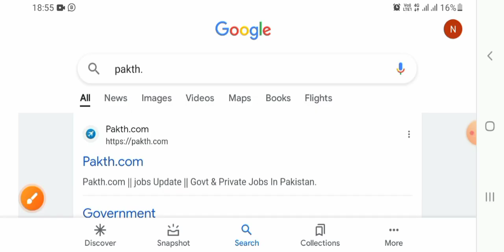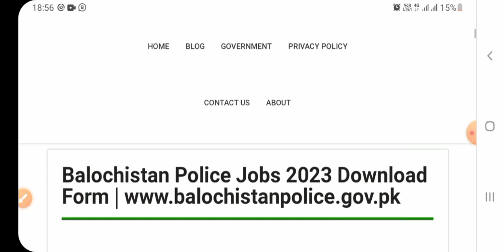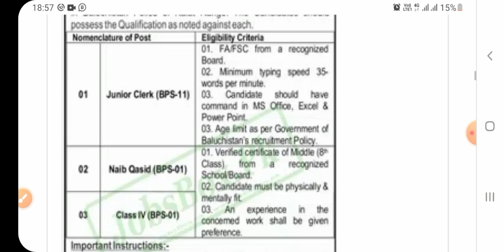police new vacancy || police new jobs || government jobs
police new vacancy

AOA Dear friends see here:
police new jobs apply online - jobs in pakistan - police new vacancies - government job

upcoming jobs in fedral investigation agency 2023,  FIA jobs, ASF jobs, newjobs, motorway police jobs, latest jobs, new vacancies

New jobs
New jobs 2023
police jobs
police vacancy
police vacancy 2023
army vacancy
paf vacancy
navy jobs
issb
issb tips
fia jobs
fbr jobs
jobs in pakistan
today jobs

today government jobs, latest jobs, new jobs 2023, sarkari bharti 2023, education required for police jobs, eligibility criteria for police jobs, height required for police jobs